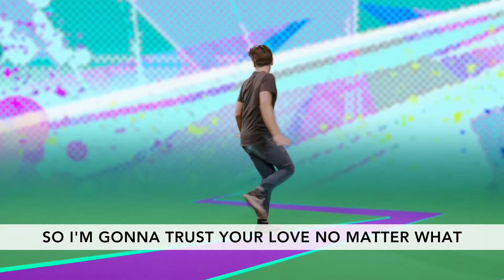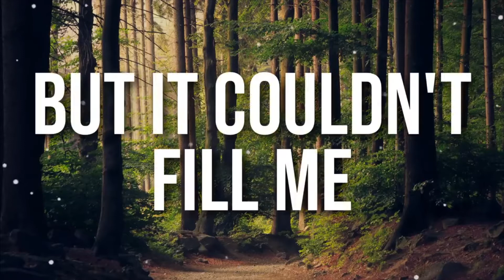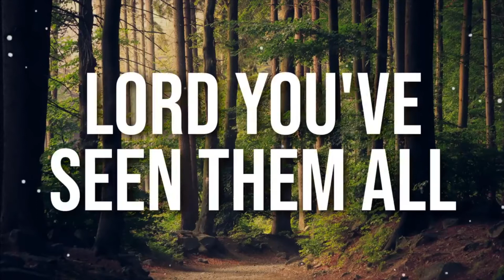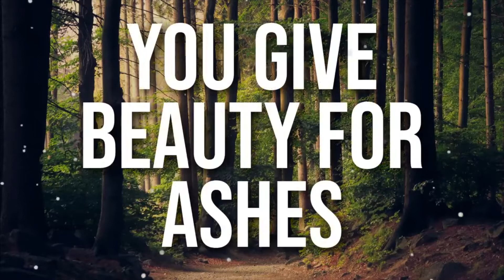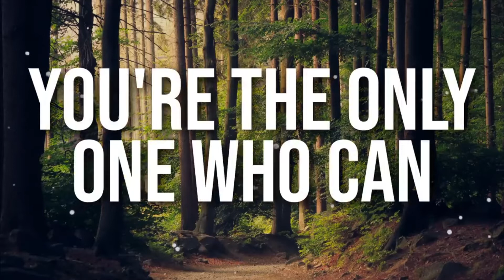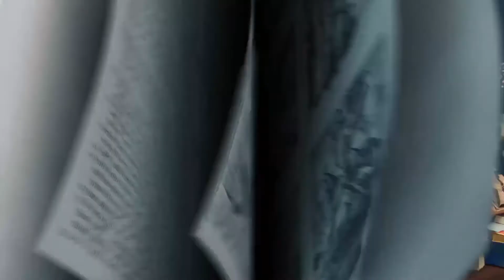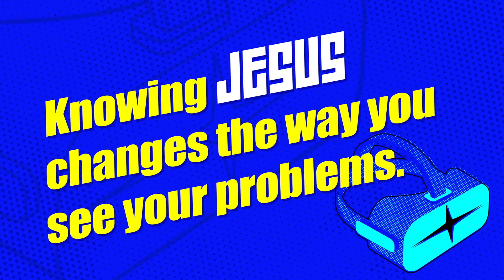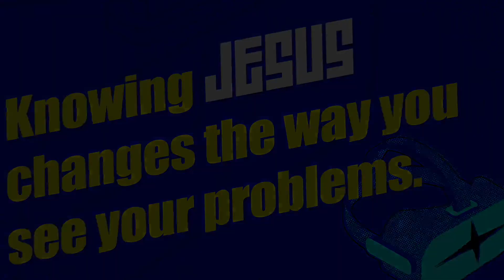Elementary Lesson July 19th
Join us for this week's Elementary Lesson!